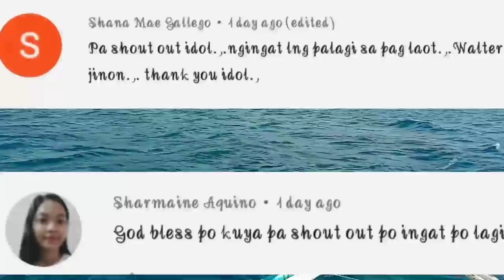Handline fishing#28 Adventure to sa alon.